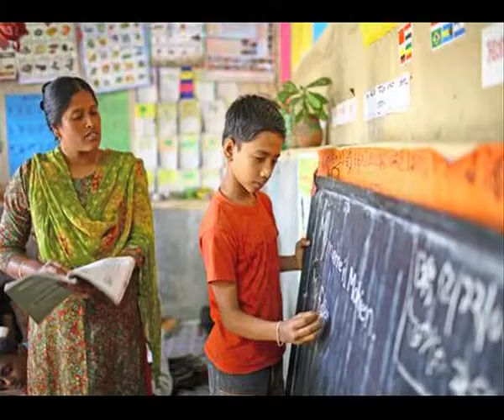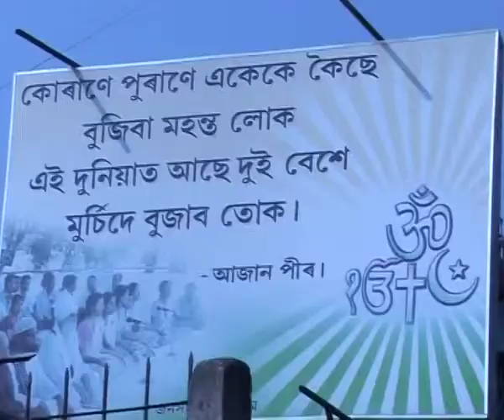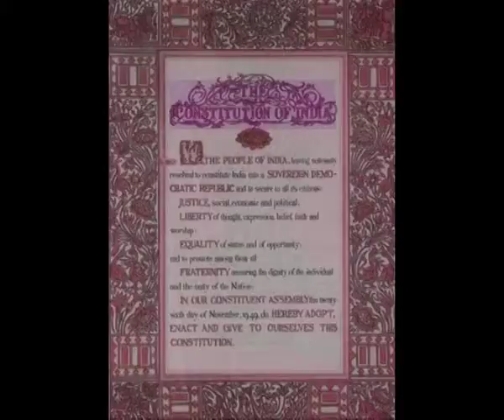Fundamental Rights: Part II (In Assamese)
The programme is presented by Dr. Arupjyoti Choudhury, Dr. Jayanta Krishna Sharma and the programme is conducted by Dr. Ankuran Dutta. This is in continuation of the Part I of this programme. They discuss on a few more of the fundamental Rights that has been mentioned in the Constitution of India and the possible solutions that can be implemented to ensure that each and every citizen is able to enjoy these rights. The programme is produced by audio visual project of Krishna Kanta Handiqui State Open University, Guwahati, Assam, India.